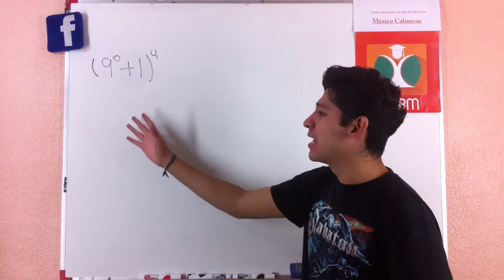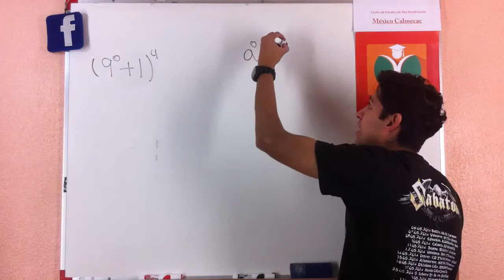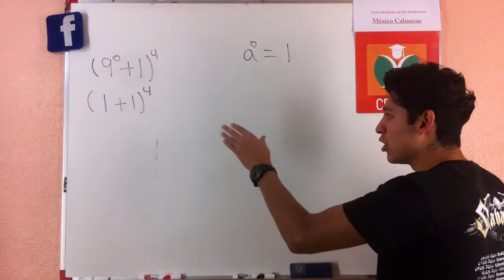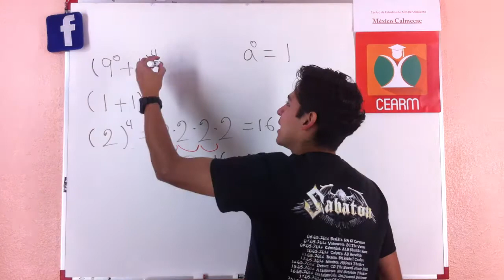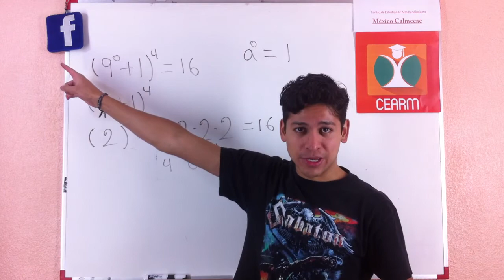Leyes de Exponentes 2 - Examen de Admisión - Salvador FI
Prepárate para tu examen Comipems (Prepa, Voca y CCH). UNAM, UAM, IPN. En "Centro de Estudios de Alto Rendimiento México Calmecac".
También contamos con:
Asesorías
Regularización en todas la materias y niveles.
Cursos intensivos de Matemáticas y Física.
Informes en los teléfonos:
65914913
26361701
6580718
Planteles dentro de la Ciudad de México (CDMX).

Más videos en nuestra lista de reproducción "Curso de Matemáticas para ingresar a UNAM y UAM.